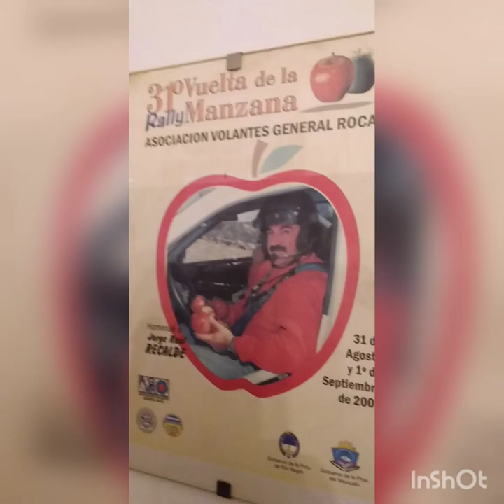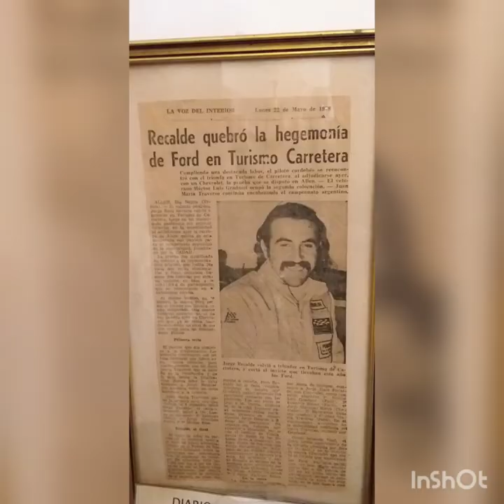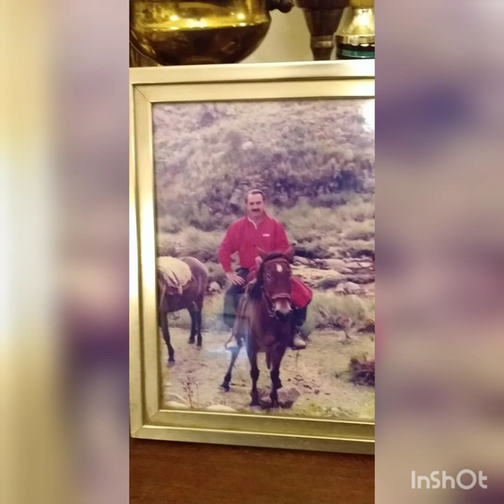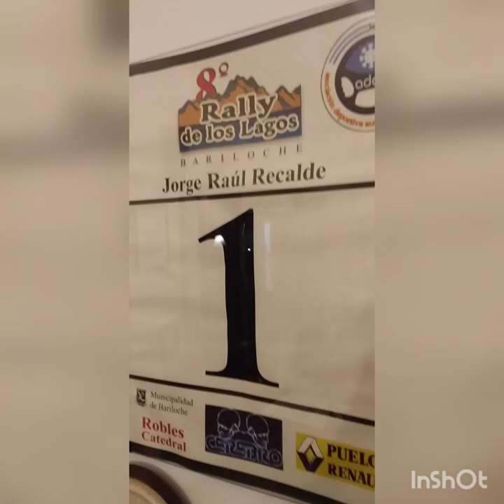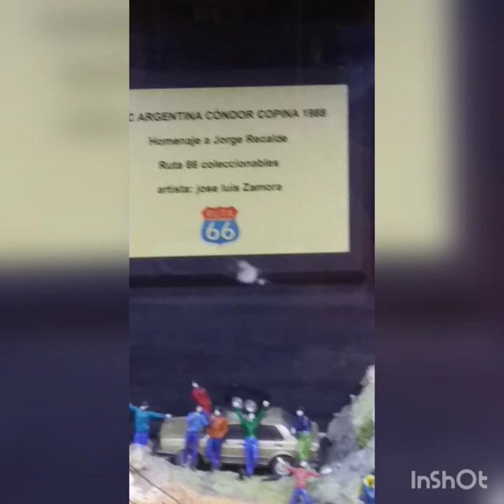VISITA A LA CASA MUSEO DE JORGE RAUL RECALDE EN SU CASA MATERNA DE MINA CLAVERO. ABIERTO AL PUBLICO.